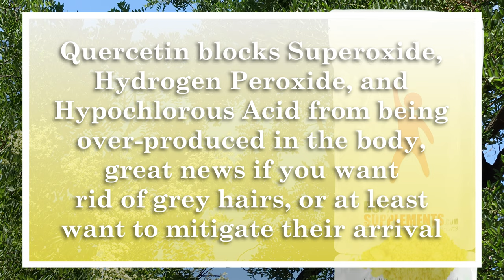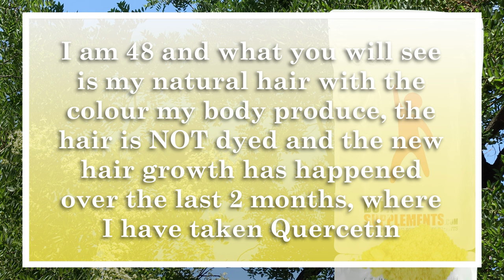GET MORE HAIR, when reducing Superoxide, Hydrogen Peroxide, Hypochlorous Acid, and Interleukines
Quercetin is a supplement that helps you against issues in the body that causes aging, it's helpful against Interleukines and Inflammasomes, Superoxide, Hydrogen Peroxide, and Hypochlorous Acid. The anti-age effect of Quercetin is what we talk about in this video on anti-age, hair growth, grey hair, and Quercetin.

No filters are used to alter or enhance my appearance, I don't wear makeup in the photo.